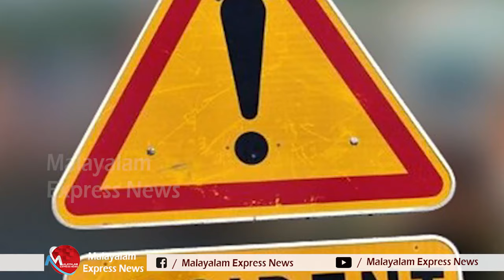ജീപ്പില്‍ കയറ്റാന്‍ പറ്റില്ല, ഓട്ടോ വിളിച്ച് പൊയ്‌ക്കോളൂ പോലീസിന്റെ ധാര്‍ഷ്ട്യം ജനങ്ങളുടെ നെഞ്ചത്ത്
Tag-Generator-Youtube-malayalam news-global